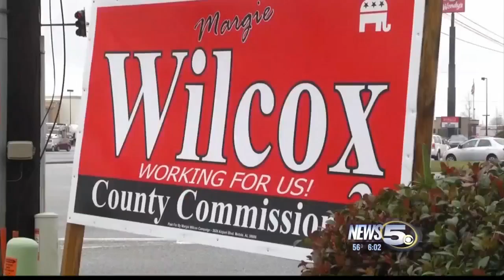Final Stretch For Mobile County Commission Race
Incumbent Jerry Carl and challenger Margie Wilcox are entering the final days of the race.